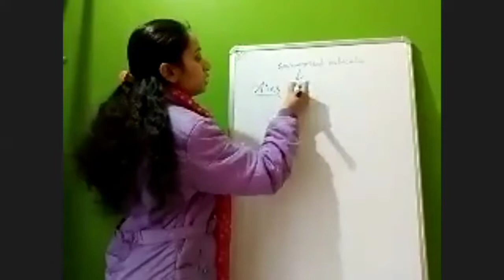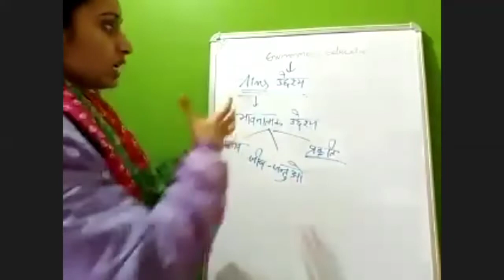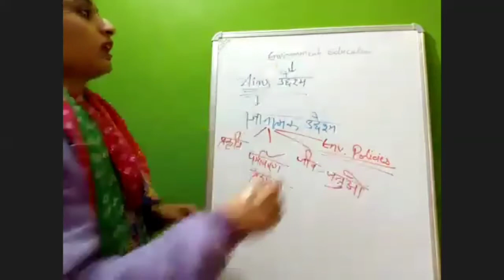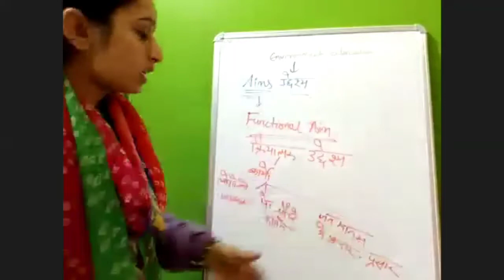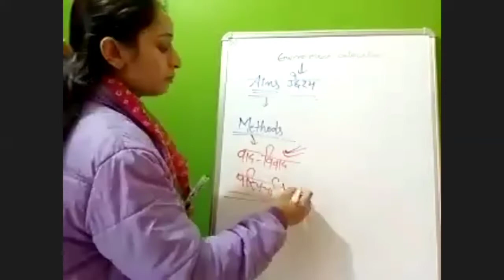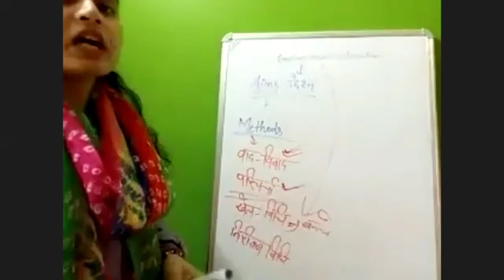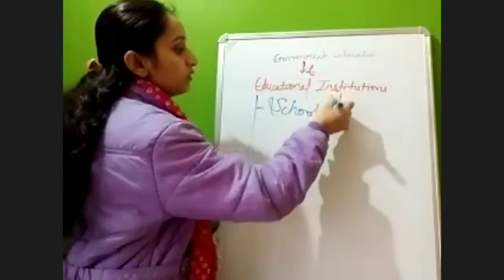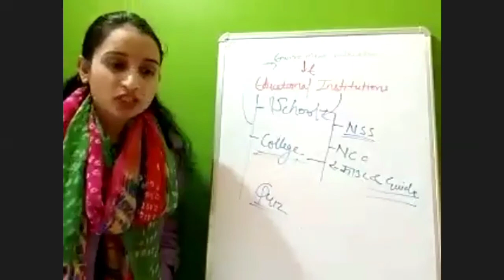Environmental Education: Methods & Aims, for NET & JRF preparation